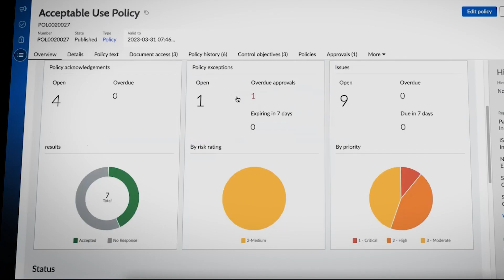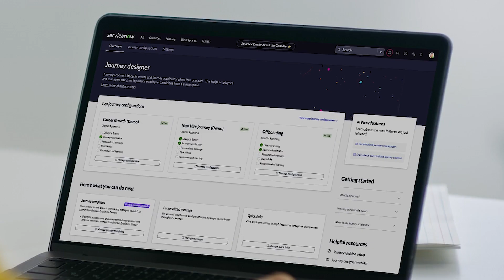PIC invests in ServiceNow as its core technology platform to manage growth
ServiceNow is one of PIC’s core enterprise platforms. With governance built in and the much-needed auditability functionality of Strategic Portfolio Management, PIC can see exactly what's happening across the business and react accordingly.